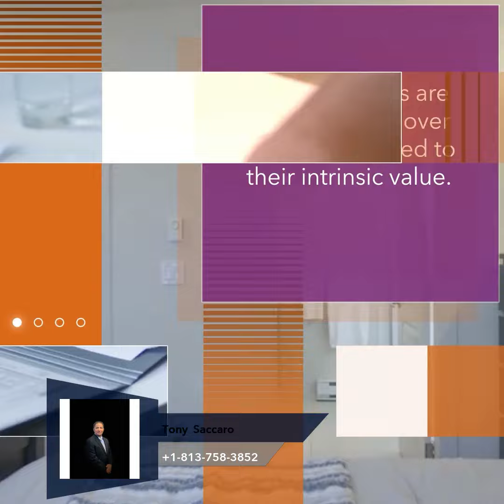Hey Check out this new Video. If you have any Real Estate Needs please call or .